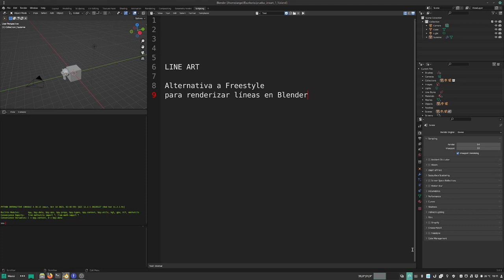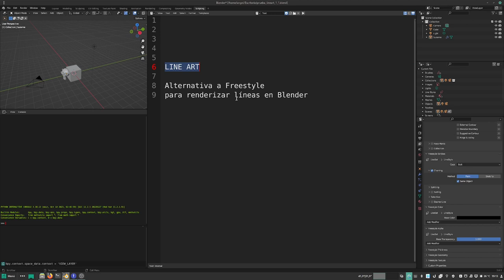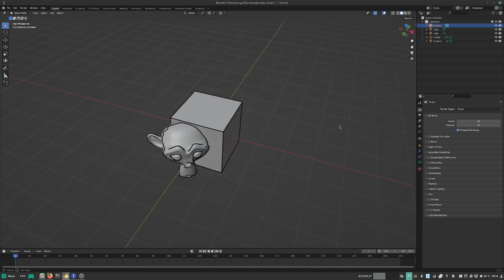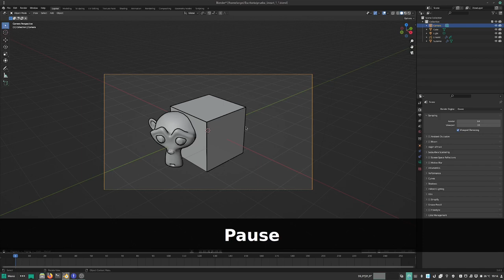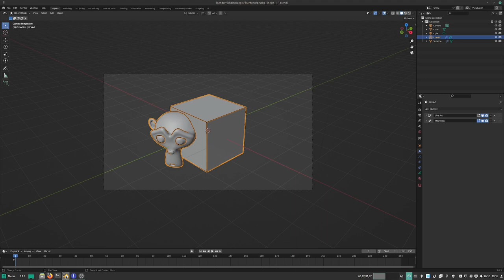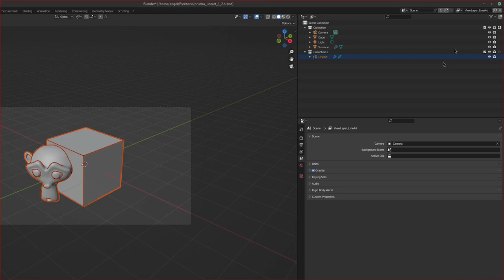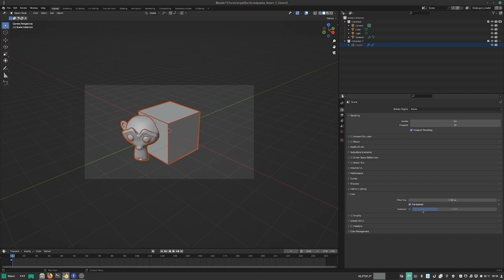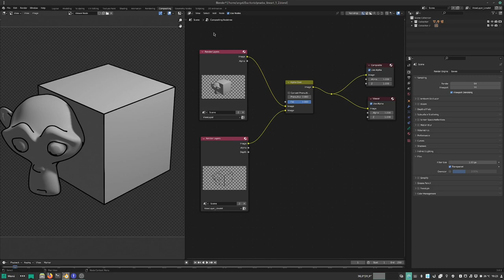Crear contornos con LineArt en Blender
Breve vídeo que explica la creación de contornos con LineArt

MARCAS DE TIEMPO:
2:00 Creación del contorno
4:15 Cambiar color del contorno
4:40 Crear el contorno como capa independiente